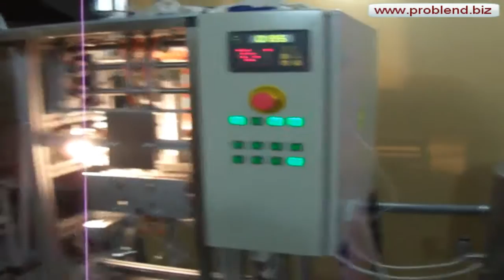Machine for small-sized freely falling liquid products - honey, chocolate, etc. ( AP 04 - 22 M )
, , AP 04 - 22 m - Vertical two/four/five-way automatic packaging machines for small-sized freely falling liqud products /honey, chocolate etc./. The automated working cycle includes batching and sealing of the product. The machine uses packaging material form a single roll. The cycle is managed and controlled by a programmable controller and thermo regulator